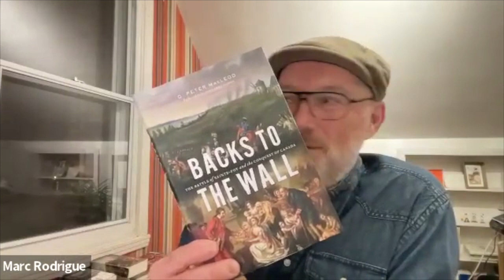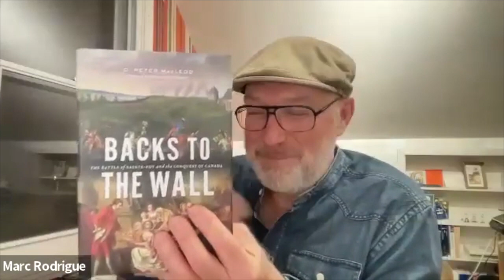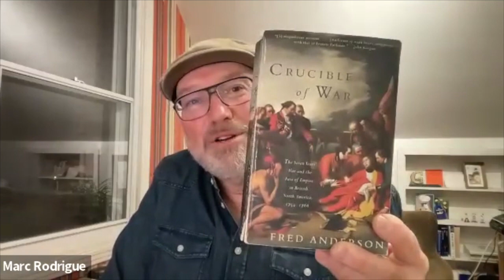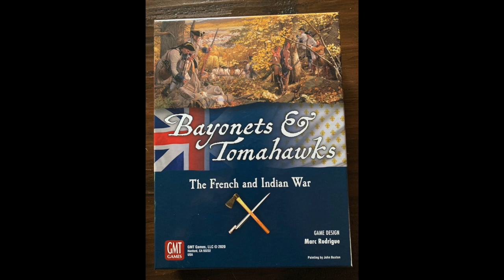Canadian Wargamer Podcast Episode 22 With Game Designer Marc Rodrigue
In this episode, we detour from miniatures to chat to Marc Rodrigue, Montreal-based designer of the award-winning French and Indian Wars boardgame, Bayonets and Tomahawks, published by GMT Games.   We talk about Marc's abiding interest in the French and Indian War, and the design process that led to his game.   Marc's also a FIW reenactor, and has some interesting insights to the period from portraying a soldier of the Franche de la marine.   Marc's current projects include an interesting looking WW2 armour game, reflecting his love of tanks, and some other fascinating projects.

After we said au revoir to Marc, James and I chatted about the ups and downs (and legalities) of 3D printing, getting ready for Hot Lead in less than two week's time, playing Napoleon in a tactical game, James' initial thoughts on Osprey's new SF rules, Xenos Rampant, and an early look at Sam Mustafa's Nimitz, along with some opinions as to why destroyers are cool.

Links to things we discussed:

Marc

Marc's Book Contributions to the CWP Virtual Library:

Peter McLeod, Backs to the Wall: the Battle of Sainte-Foy and the Conquest of Canada,

Peter MacLeod: Northern Armageddon: the Battle of the Plains of Abraham and the Making of the American Revolution ,

Fred Anderson: Crucible of War: The Seven Years and the Fate of Empire in British North America, 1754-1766,

David Preston: Braddock's Defeat: The Battle of the Monongahela and the Road to Revolution,

La petite guerre et la chute de la Nouvelle-France" by Laurent Nerich, a French military analyst.  It blows away the myth of the French “forest Rambos” and describes very well the capabilities and limitations of “Canadien" light troops.

"Montcalm, général américain” by Québécois historian Dave Noël. Like Preston’s book “Braddocks Defeat” book does for the British general, it gives a more proper portrayal of how that French general was adapted to the North American theater.